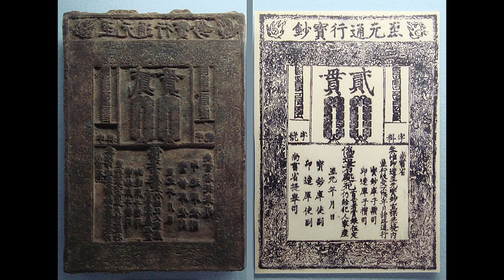EL IMPERIO MONGOL: Origen y decadencia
El Imperio mongol (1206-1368 CE) f dominó Asia desde el Mar Negro hasta la península de Corea después de las conquistas iniciales de su fundador Genghis Khan , el primer Gran Khan o 'gobernante universal'. de los pueblos mongoles. Genghis forjó el imperio uniendo las tribus nómadas de la estepa asiática y creando un ejército devastadoramente efectivo basado en una caballería rápida, ligera y altamente coordinada. Expertos jinetes y arqueros, los mongoles demostraron ser imparables, derrotando ejércitos en Irán, Rusia, Europa del Este, China y muchos otros lugares. Los descendientes de Genghis gobernaron una parte del imperio, los cuatro kanatos, el más poderoso de los cuales fue la dinastía mongol Yuan en China (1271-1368 CE), establecida por Kublai Khan (r. 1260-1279 CE). Aunque no son famosos por crear maravillas arquitectónicas duraderas o instituciones políticas, los mongoles hicieron una contribución significativa a la cultura mundial de finalmente conectar los mundos oriental y occidental a través de rutas comerciales ampliadas, embajadas diplomáticas y el movimiento de misioneros y viajeros de Eurasia al Lejano Este.